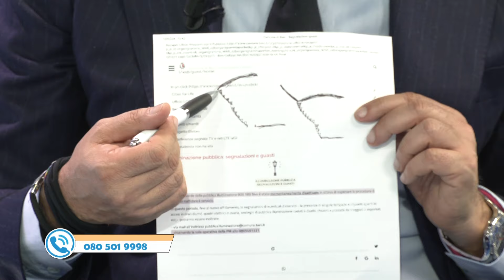Europei 2032 al San Nicola, Decaro ‘disegna’ lo stadio: “Così toglieremo la pista d’atletica"